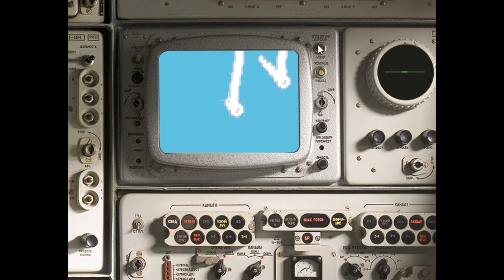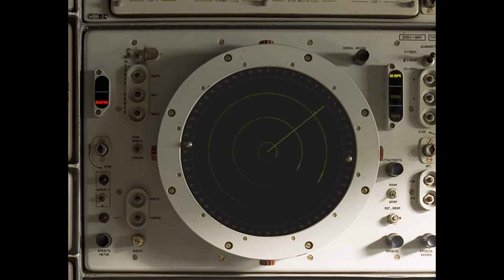Genuine Low-Quality Content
duhduhduhduh  duhduhduhduh duhduhduhduh  duhduhduhduh
I felt a need to upload
Actual quality content coming soon :)